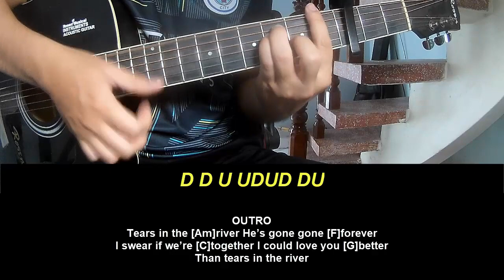Guitar Tutorial With Song Maddox Batson Tears In The River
Today, I will share with you Guitar Tutorial With Song Maddox Batson   Tears In The River